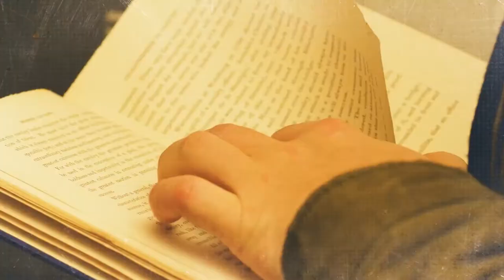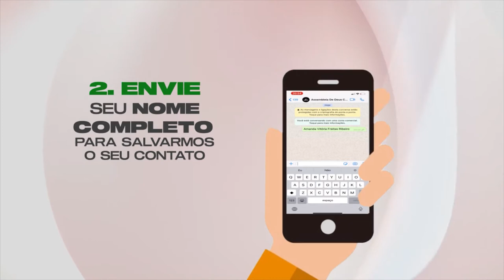GOVERNO CIVIL | CONEXÃO TEOLÓGICA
No quadro de hoje, vamos falar sobre nossos governos, afinal de contas, somos cidadãos com direitos e deveres, o que se torna extremamente necessário entendermos um pouco mais sobre o assunto que é debatido por nossos apresentadores. Assista e compartilhe com mais alguém.